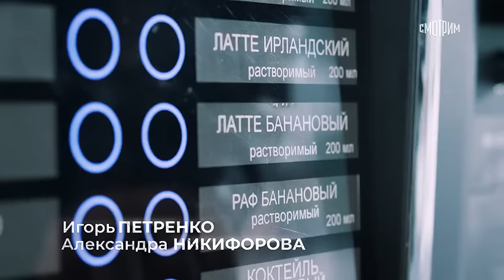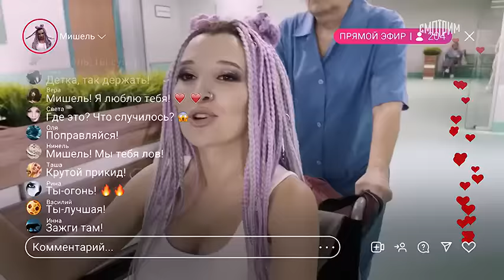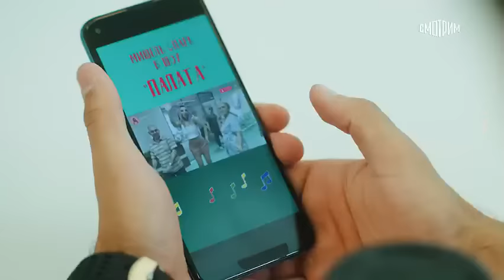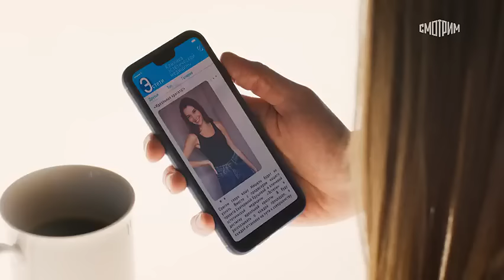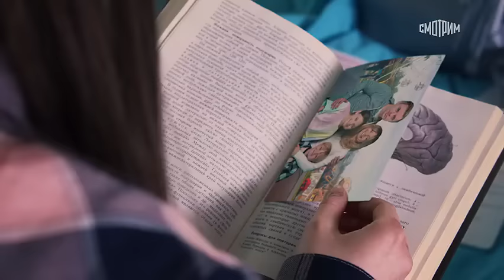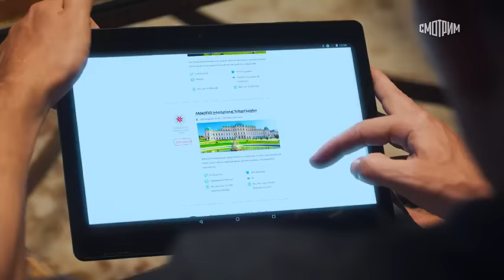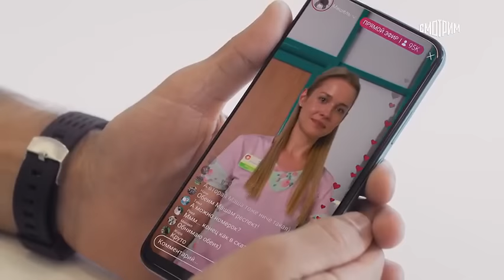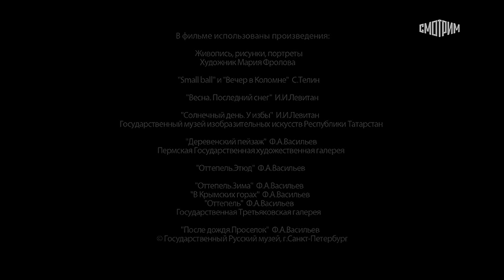Доктор Краснов, седьмая серия